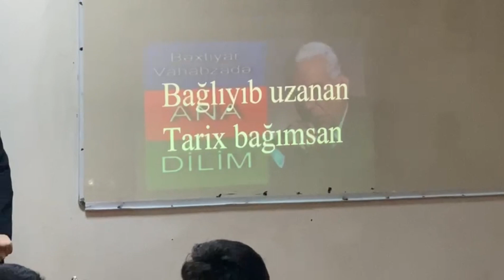ADPU-nin tələbələrinin təşkilatçılığı ilə 6"B" sinfində nümunəvi dərs